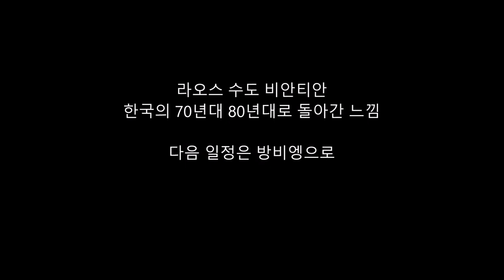[ 2018년 서울 라오스 치앙마이여행 4 ] 아이들과 함께 하는 여행